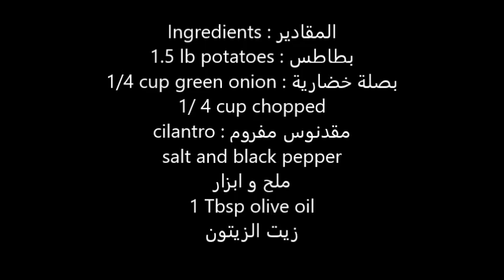Moroccan potato salad - سلطة البطاطس